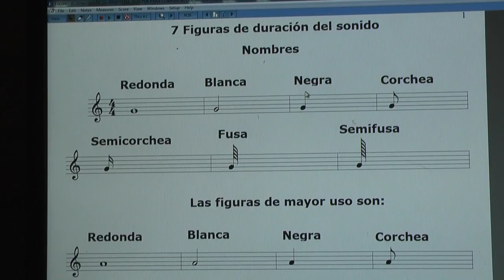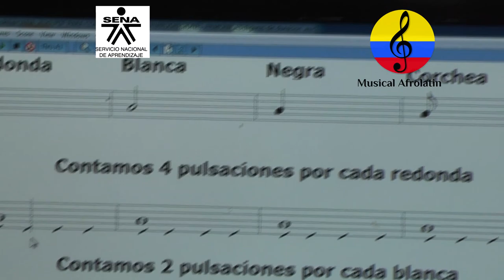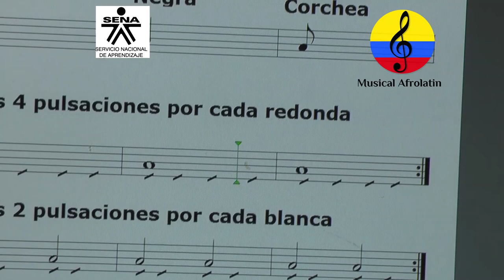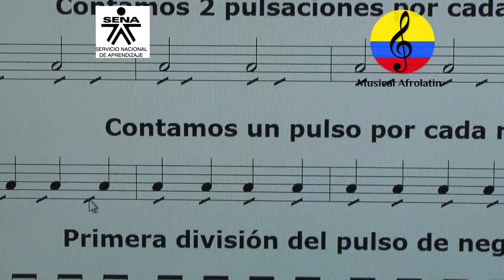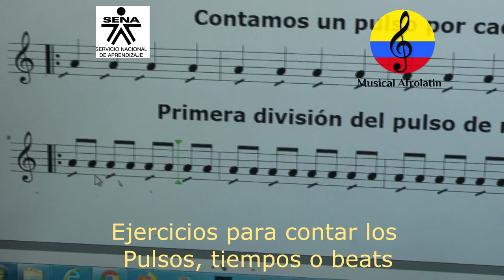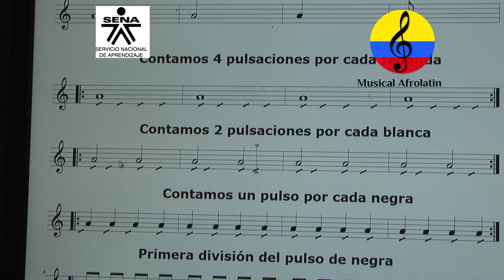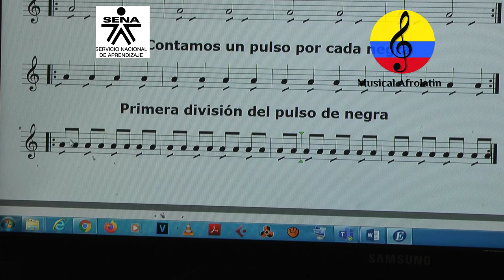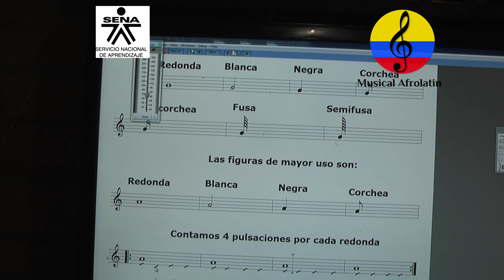Figuras de duración del sonido. Sistema ritmo armónico, XVI parte, Bogotá, 2020